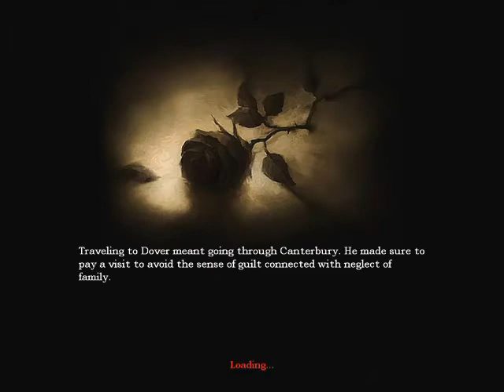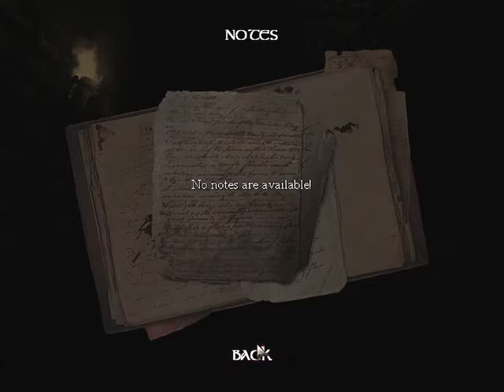Let's Play (blind): Amnesia, pt. 2 - Old Archives (1/2)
Amnesia is a horror game, made by the guys who created Penumbra (this doesn't tell me anything, but it may tell you guys something). They are called Frictional Games, and published the game in their own indie ways about two months ago.

I am playing a guy called Daniel, who's got Amnesia, who woke up in a creepy Prussian castle in the 19th century. That's all I know.

Age rating: I don't know, there isn't one on the game. From what I read in their forum though, it should be at least 16+. Also, I've no idea what might come  up in my commentary, so if swear words upset you, then don't watch this LP.